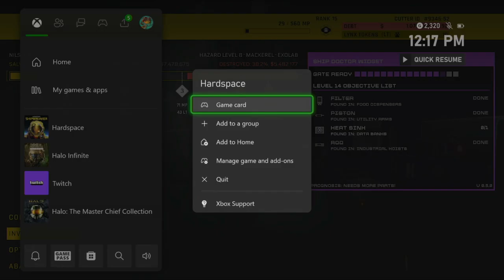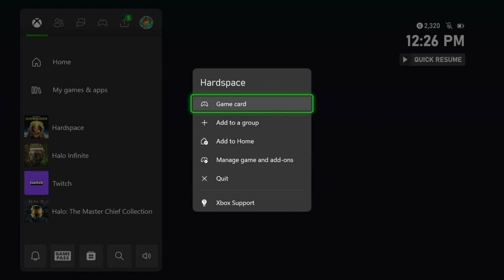Playing Hardspace Shipbreaker Pt5